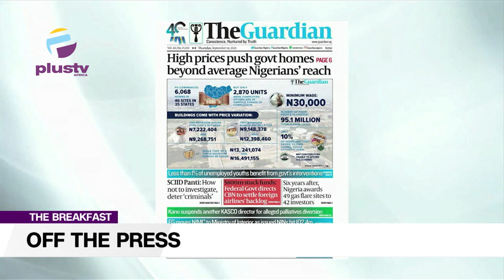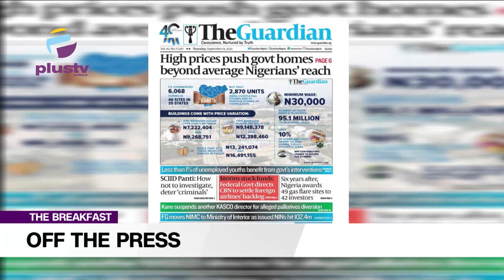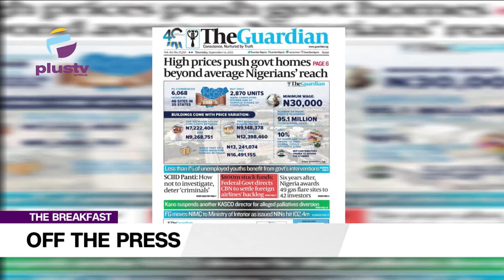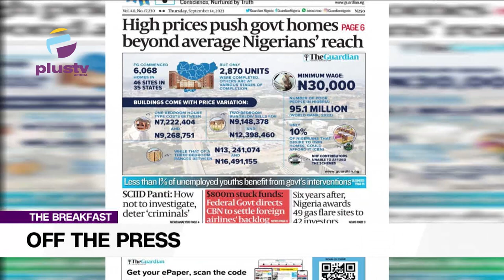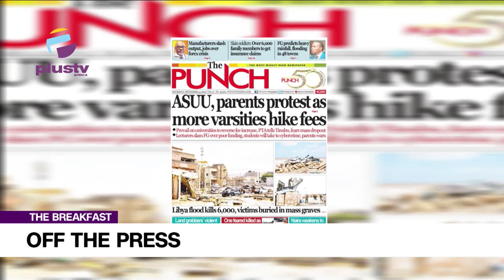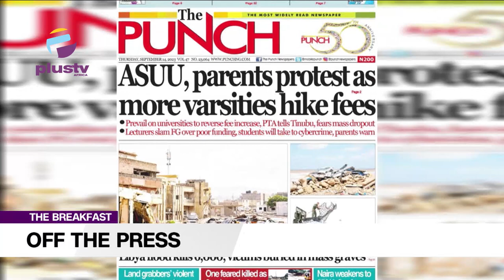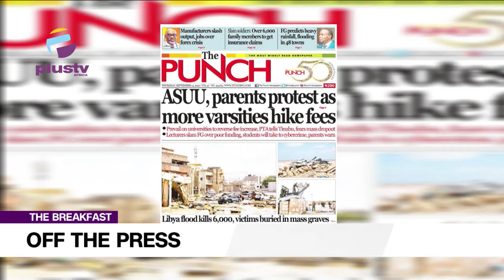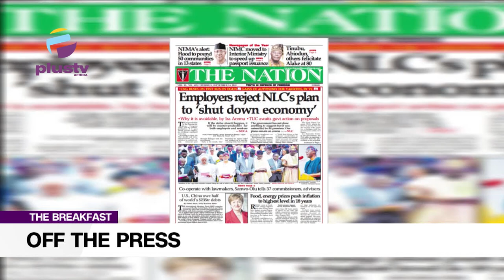High Prices Push Government Homes Beyond Average Nigerians Reach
Ezekiel Nya- Etok, Public Affairs Analyst, Joined Nyamgul Agaji to review the biggest stories in Newspapers today. Join us on weekdays at 7:15am on OffThePress, as we discuss the biggest headlines in newspapers today.